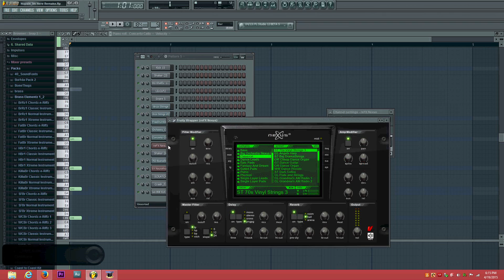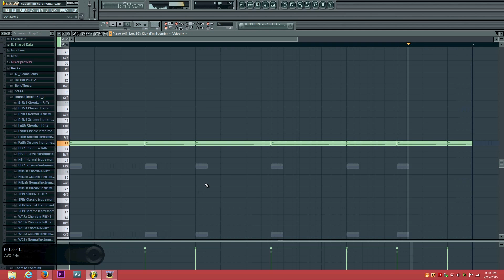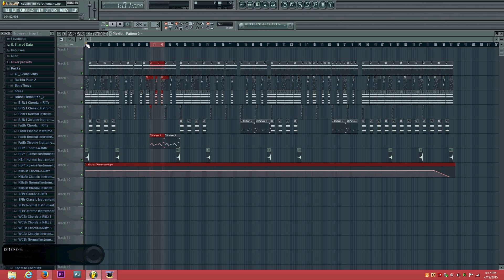Hopsin - Im Here Tutorial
Tutorial for Hopsin's song "I'm Here". Hit us up with your email if you want the instrumental.